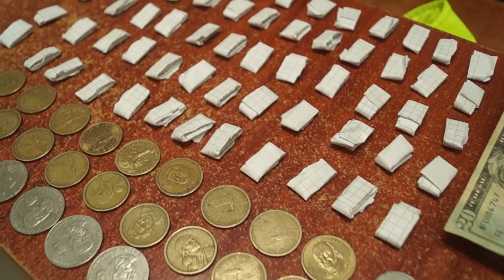DOS POLICIAS ACCIDENTADOS EN PROCEDIMIENTO POLICÍAL TC TELEVISIÓN